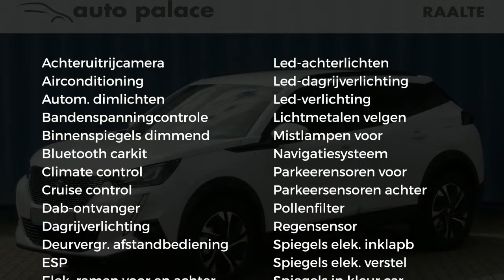Peugeot 2008 New 1.2 Puretech 100pk Blue Lease Allure |Navigatie|DAB+|Clima|Cruise|Parkeersenoren ac